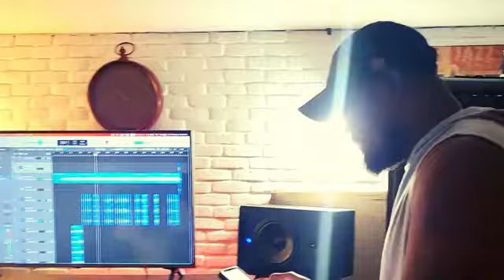BIC Deplase Remix